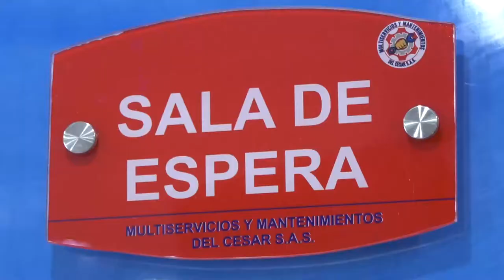ENVÍAN A LA JUDICIAL A DIRECTORA DE FUNDINAJ INVESTIGADA POR ABUSO SEXUAL